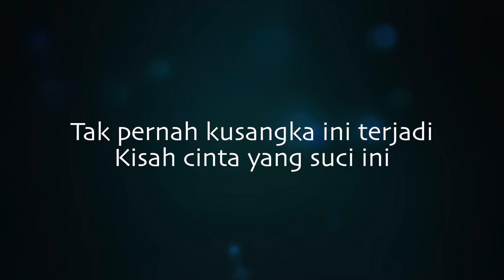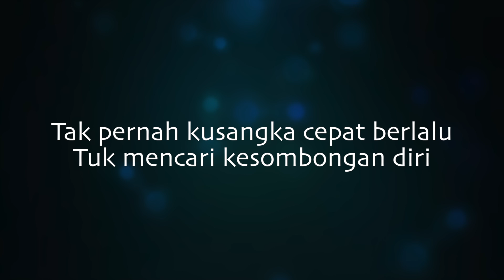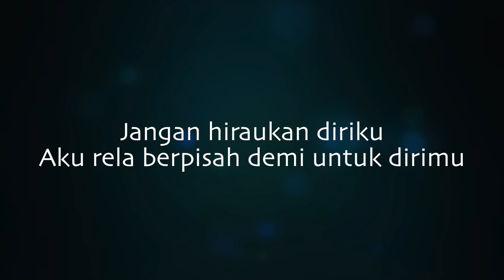[Karaoke] Pergilah Kasih - Chrisye (Acoustic Guitar Version with Lyrics)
Video Lyric (15)
Acoustic Guitar Karaoke
Pergilah Kasih
by Chrisye
Arr by Aditya Bayu
Acoustic Guitar Version
Original Key (Nada dasar EMaj)
Support saya di sini:
Terima Kasih